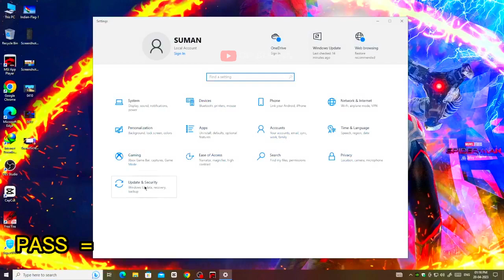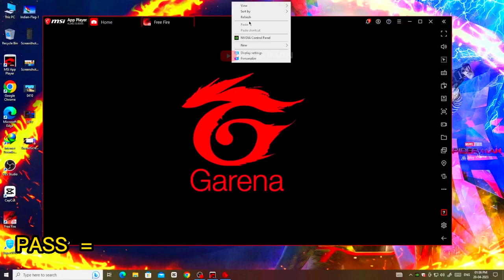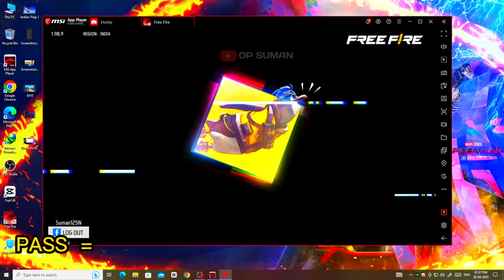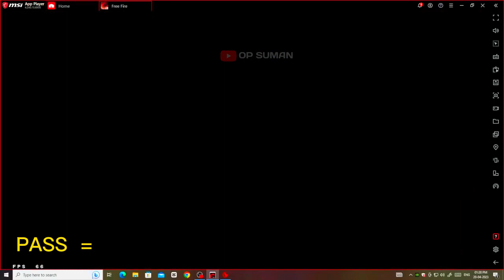FREE PANEL AMIBOT 100% WORKING PC ANTI BLACKLIST FAKE DAMAGE FIXED | 100% ANTIBAN | FREE AWM PANEL👽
FREE PANEL AMIBOT 100% WORKING PC ANTI BLACKLIST FAKE DAMAGE FIXED | 100% ANTIBAN | FREE AWM PANEL👽 @opsumanyt

𝐏𝐀𝐍𝐄𝐋

                  Don't Skip Video Mein Password Hai

                       ❤❤  Follow My All Social Media Account. ❤❤ PAID PANELS

🌎 Region : India,bangladesh,nepal,Pakistan, brazil,Indonesia